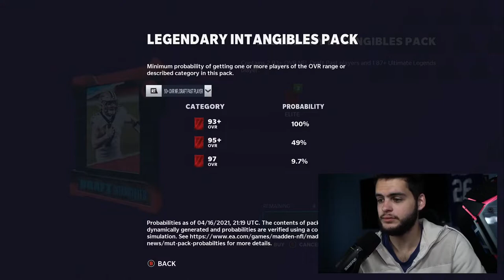FREE GOLD 99 OVR AND 97 OVR NFL DRAFT PLAYER! 99 OVR LTD SHARPE! FIRST OVER PICK! | MADDEN 21